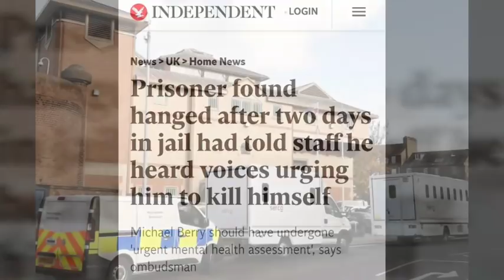Watch till the end - Prisoner found hanged after 2 days in jail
My latest vlog this time on a mentally ill prisoner who told staff he had heard voices telling him to kill himself took his own life at HMP Bedford after 48 hours.